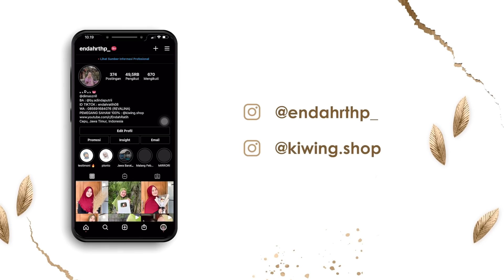OOTD KONDANGAN ALA KELUARGA CHEF BARONGAN ( Sak Omah Buoh Ayu Ayu Hehe )